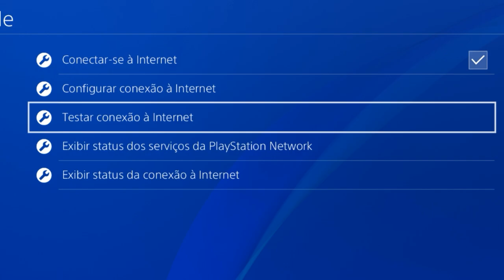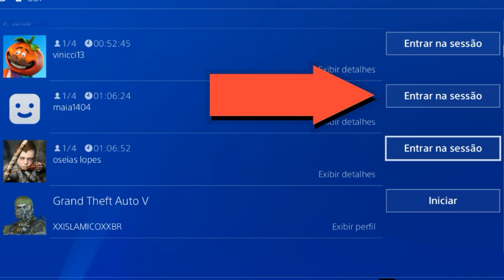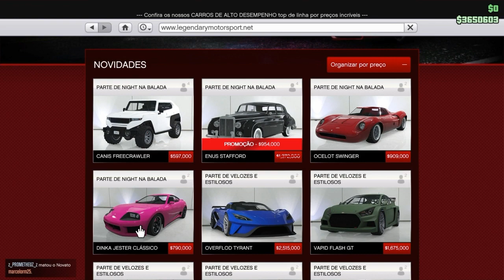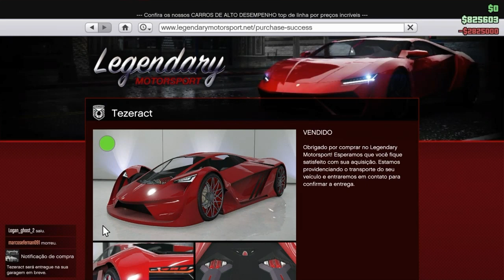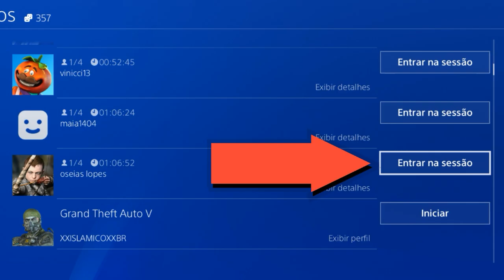FROZEN MONEY/ GLITCH SOLO/ QUALQUER VEÍCULO GRÁTIS/COMPRE SEM GASTAR NADA/ GTA5 ONLINE/ PS4/V 1.45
♛♛♛♛♛♛♛♛♛♛ஜ۩۞۩ஜ♛♛♛♛♛♛♛♛♛♛♛♛♛
▓▓▓▒▒▒░░░ LEIA A DESCRIÇÃO DO VÍDEO!!! ░░░▒▒▒▓▓▓
♛♛♛♛♛♛♛♛♛♛ஜ۩۞۩ஜ♛♛♛♛♛♛♛♛♛♛♛♛♛

Será Denunciada.